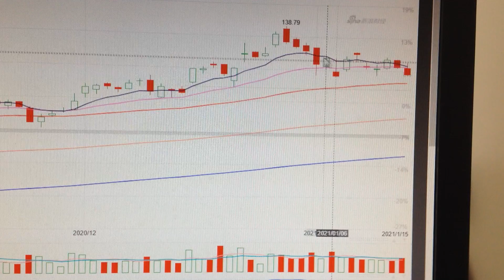Apple Stock Price Trend Analysis Financial Market 0118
The significance of analyzing Apple is that it is the leader of US stocks, and its rise or fall can affect the trend of the entire US stock market. Therefore, the daily analysis of Apple stocks is an important reference for the overall trend of US stocks. Here is a purely technical analysis to judge the trend of Apple, I hope it will be helpful to everyone. Thank you.